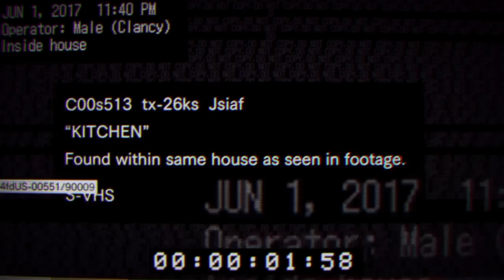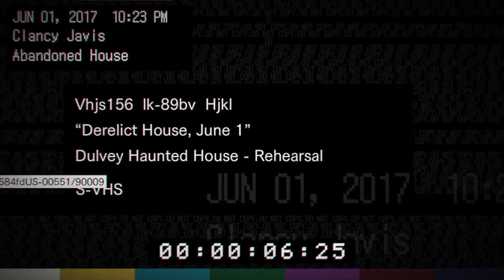Resident Evil 7 Beginning Hour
Today I play the demo for Resident Evil 7! Holy sh!t that mannequin scared the shite out of me!